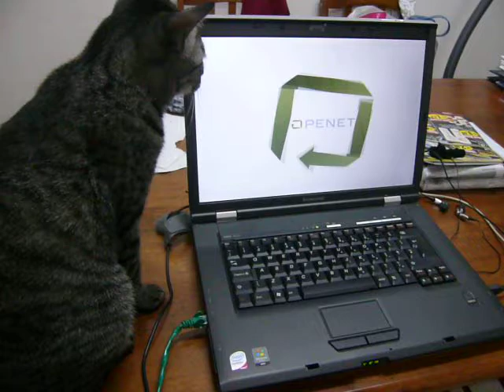Funny Screensaver Cat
My kitty engrossed by Openet's screensaver